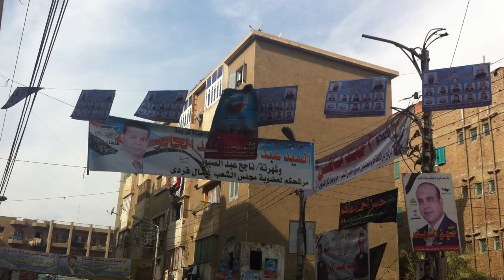مخالفات انتخابات سوهاج الدائرة الأولى 14-12-2011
دعاية انتخابية أمام مدرسة الضمراني